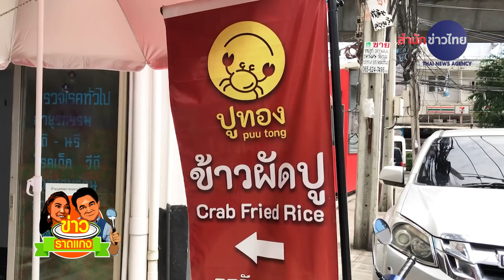ปูผัดข้าวหรือข้าวผัดปู? "ข่าวราดแกงกำภูรัชนีย์" ep.162 | 16 ต.ค.65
ปูผัดข้าว หรือ ข้าวผัดปู "ข่าวราดแกงกำภูรัชนีย์" ep.162 | 16 ต.ค.65
• กำภูพารัชนีย์บุกพิสูจน์ย่าน พระโขนง สงสัยกันเอ๊ะ เรียก พริกน้ำปลา หรือน้ำปลาพริก ชิมข้าวผัดปู ปูโปะมาแบบจุกๆ